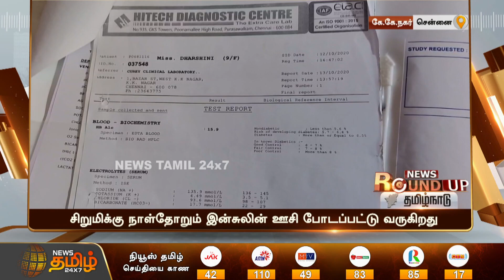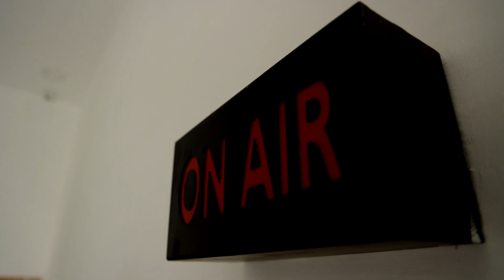டைப் 1 நீரிழிவு நோயால் பாதிக்கப்பட்டுள்ள சிறுமி முதலமைச்சர் மு.க.ஸ்டாலின் உதவ கோரிக்கை.!